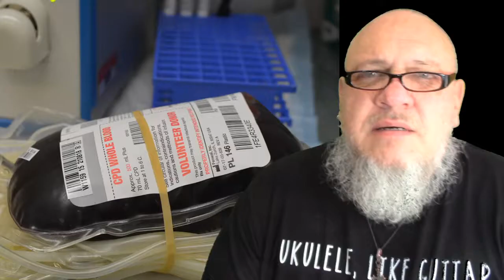Joke of the Day #0888. Donating Blood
An Important Thing to Know About Donating Blood: Pirate Stu's Bootyful Joke of the Day #0888